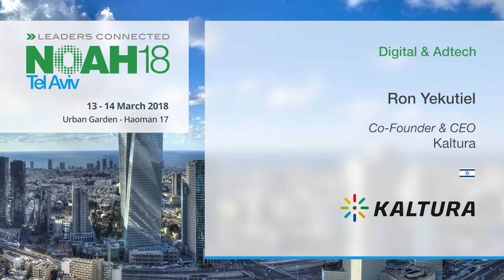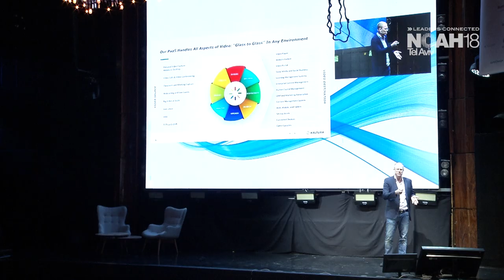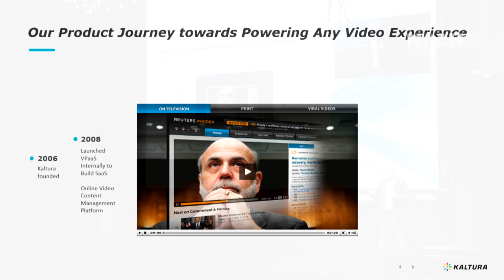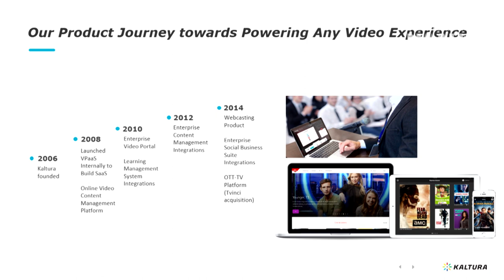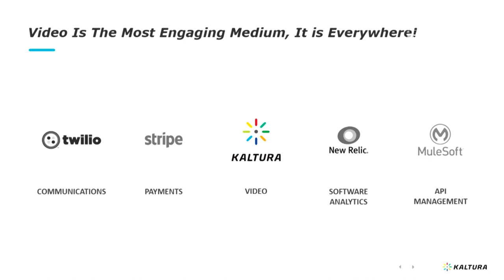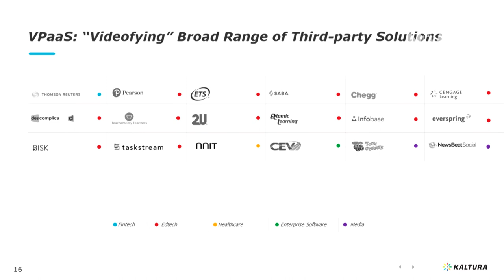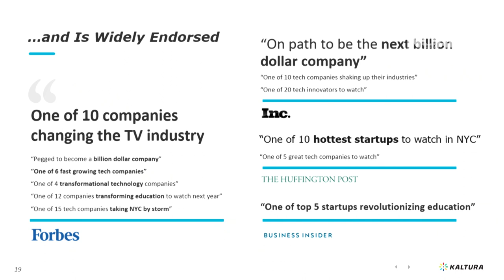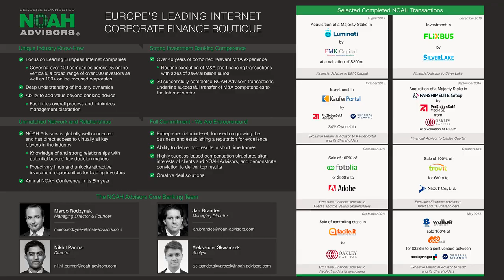Ron Yekutiel, Kaltura - NOAH18 Tel Aviv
Digital & Adtech - Company Presentation by Ron Yekutiel, Co-Founder & CEO of Kaltura at the NOAH Conference Tel Aviv 2018, Haoman 17 on the 14th of March 2018